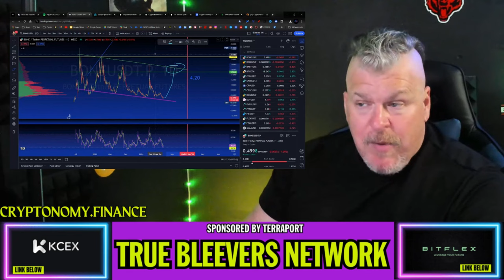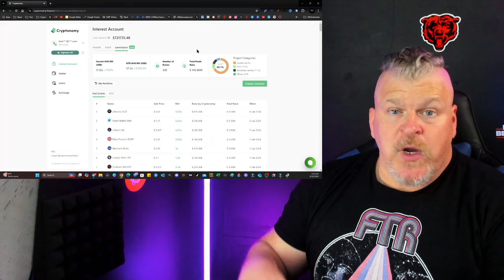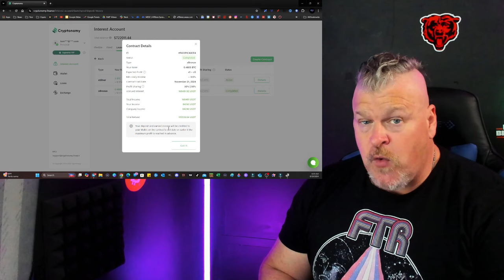SHIBA INU PRICE UPDATE, BINANCE + MORE!!!